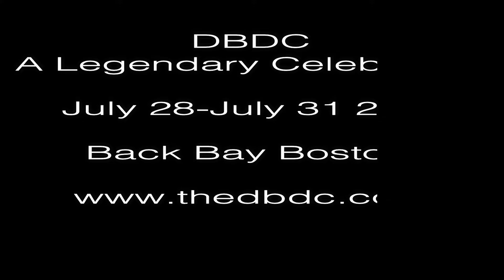DanceBeat presents A Cheeky Chat with Chris Johnston! DBDC 2021! JoAnne Fisher!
Let's meet one of the Top students at DBDC 2021-JoAnne Fisher